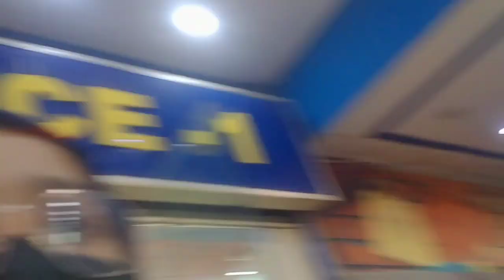Jama Cloth Market Karachi|| shopping kiun kar rahe|| Ayesha World 🦋